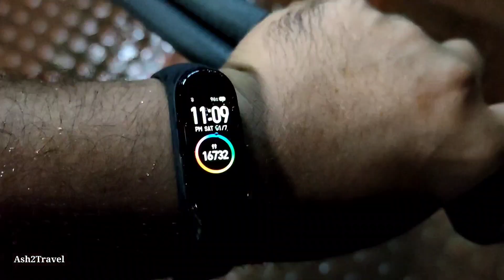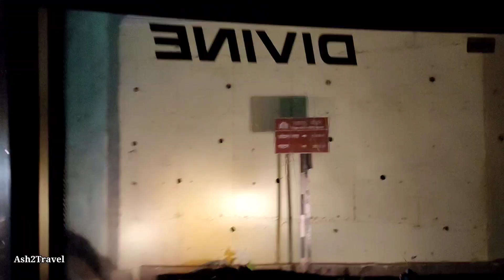Pune to Ratnagiri bus journey by Navalai MG TATA Sleeper bus | NH 66 | Cabin Ride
Watch my bus journey from Pune to Ratnagiri by Navalai travels MG Tata AC sleeper bus. These MG buses leave only from Pune and the regular AC buses leave from Mumbai. Hence, decided to do this journey from Pune. Watch my cabin ride journey via the NH 66 route. The bus also carried free luggage and relief material for Chiplun flood victims. This MG bus is built on Tata chassis and has 30 sleeper berths. The interiors were pretty good as well. The bus was speed locked at 80 kmph. We left from Kalbhor parking in Pune at 7:15 pm and reached Ratnagiri at 7 am. We waited for 30 mins or so for unloading the relief package and cargo for the Chiplun flood victims. Watch the bus pass through the Kumbharli Ghat and the beautiful NH 667 road.

Bus Info:
Bus Fare: 700
Bus Route: Pune - Satara - Koyna Nagar -  Umbraj - Chiplun - Ratnagiri
Bus Driver 1: More Mama
Bus Driver 2: Raju Mama
Conductor: Sandeep
0:00 Intro
0:34 Bus Info
4:53 Katraj Ghat
5:18 Dinner Halt
9:01 NH 48/Khambatki Ghat
11:24 Cruising & Overtakes
13:16 Towards Pawas
13:55 Two lane road
15:05 Drivers greeting
16:13 Tea Break
16:49 Pothole Filled road
17:19 Truck breakdown
18:08 Kumbharli Ghat & Chase
21:39 Chiplun
23:23 Early mornings
26:47 Beautiful Waterfall
27:03 NH 66
28:35 Ratnagiri City